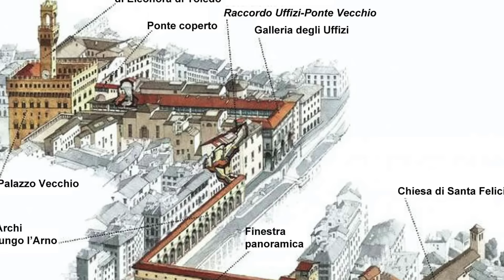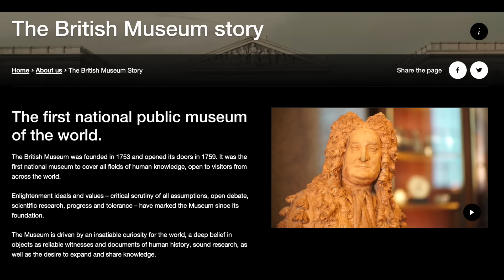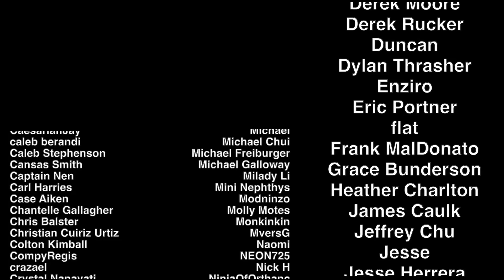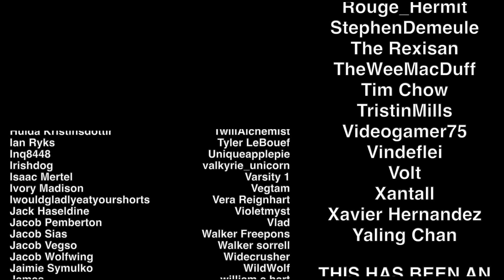3 Dumb Italy Stories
If I had the time and energy, I'd have researched for a new video, but I have neither of those things right now, so you get Italy. Don't worry, I made it extra snarky to compensate.

SOURCES & Further Reading: I, uh, well, most of the anecdotal information in this video came by way of tours I myself went on and somehow managed to retain 9 years later, but as always, you can find more on Florence & Venice in "Florence: The Biography of A City" by Christopher Hibbert and "A History Of Venice" by John Julius Norwich.

With an Amara account, you can translate this very video by following this